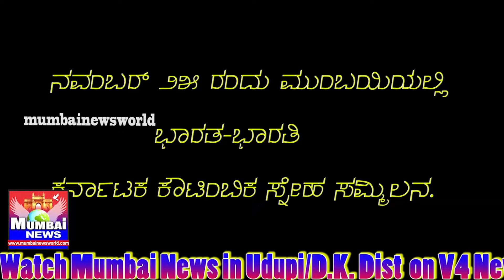(Bharata-Bharati "Sneha Sammilana "on 25-9-18)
ಭಾರತ-ಭಾರತಿ ಸ್ನೇಹ ಸಮ್ಮಿಲನದ ಪೂರ್ವಭಾವಿ ಸಭೆ.